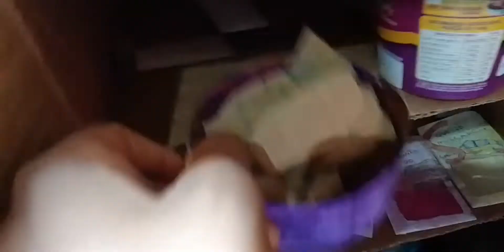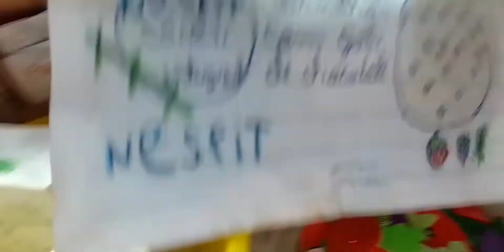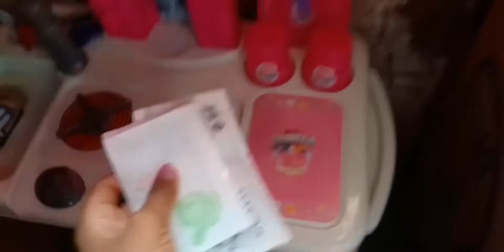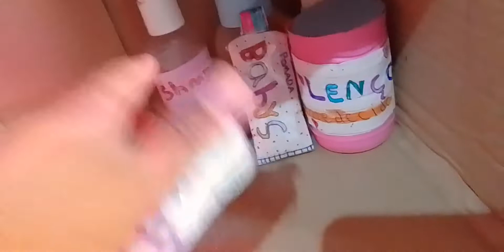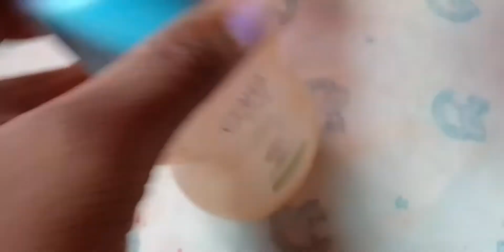àsbabys comendo comida saudável o dia inteiro🍇🍉🍍🍓🥗